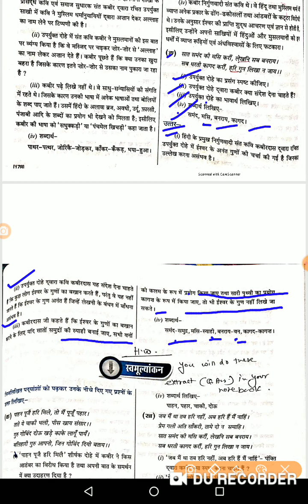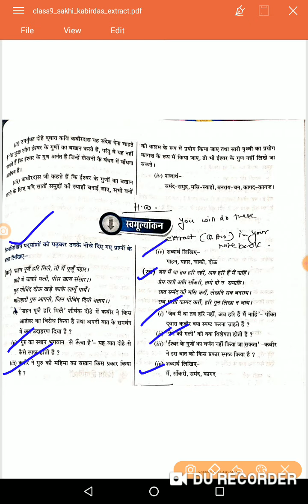Class 9 A chapter 1 sahki video16